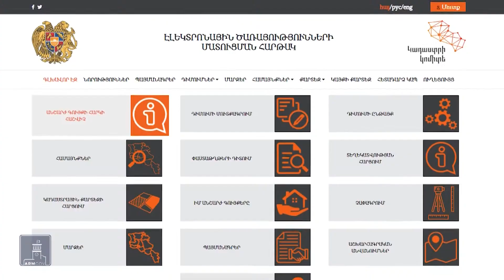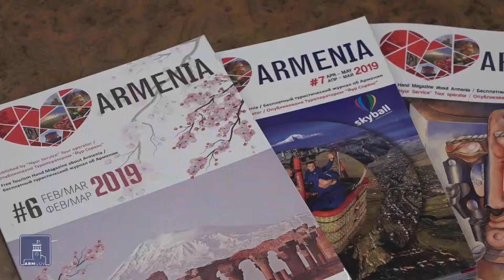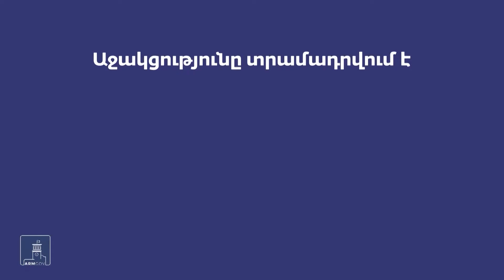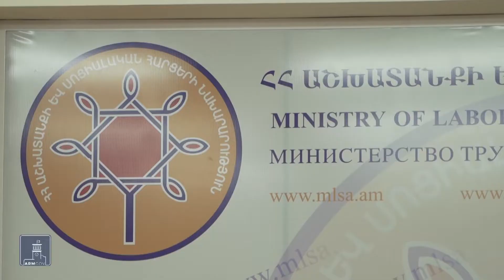ՀՐԱՊԱՐԱԿՈՒՄ. 04.07.20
Առավել շատ գումար համայնքին՝ ենթակառուցվածքները զարգացելու համար. գույքահարկն ավելանում է
Գեղարքունիքում շինարարական աշխատանքները եռում են. 114 սուբվենցիոն ծրագիր է հաստատվել
Միանվագ աջակցություն առավել տուժած ոլորտներին. 20-րդ ծրագրի շահառուների թիվն ավելացել է
Օգնության ձեռքեր մեկնված տարբեր երկրներից. կորոնավիրուսի դեմ պայքարելու համար հայստան են ժամանում բուժաշխատողներ
Եվ վերջում պատմություն ընդհատված կյանքի մասին. համավարակի ողբերգական շրջադարձը  կարելի է փոխել